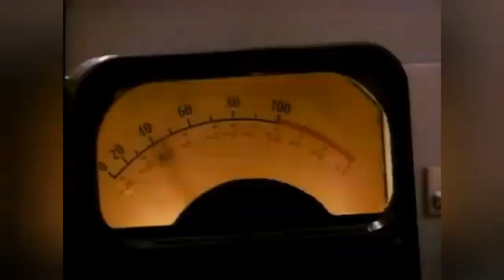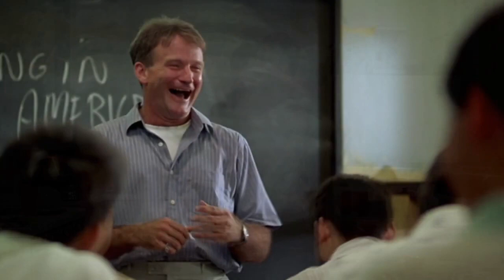Where's Rin - Twilight Boulevard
Follow Where's Rin

Step into The Roxy Lounge, your ultimate destination for immersive Synthwave/Retrowave vibes that'll transport you straight into the heart of the 1980s. Our latest creation, "Energy," is a curated music mix designed to ignite the nostalgia within and evoke the excitement that electronic music brought to the era.

Big thanks to RRM & WolfiSite
Video created by RRM & WolfiSite
Fellow RRM & WolfiSite